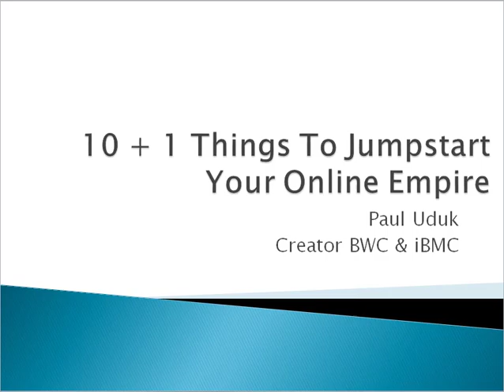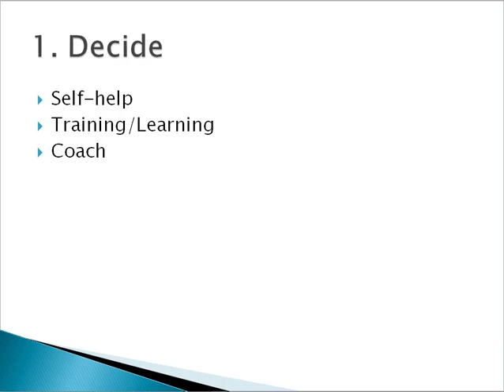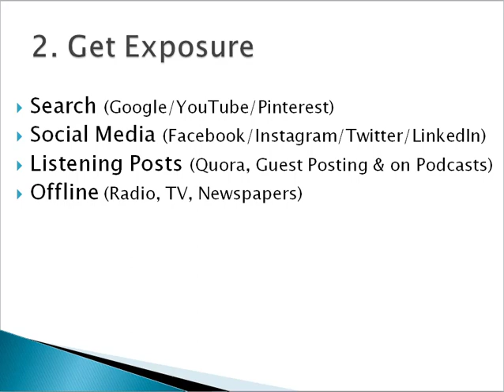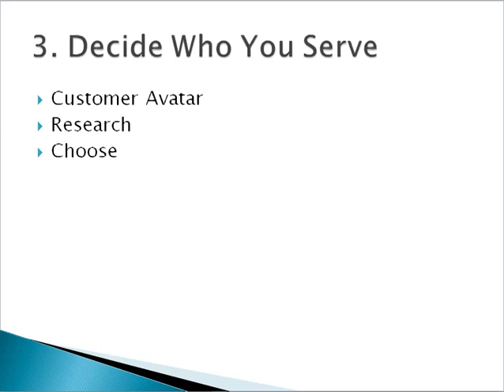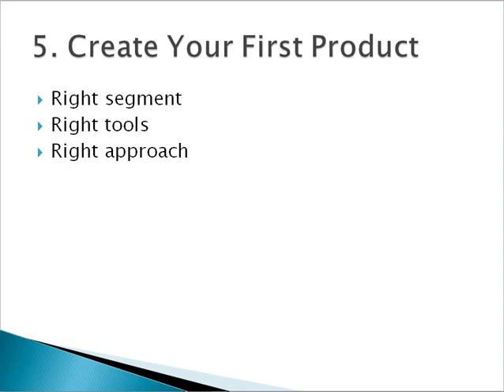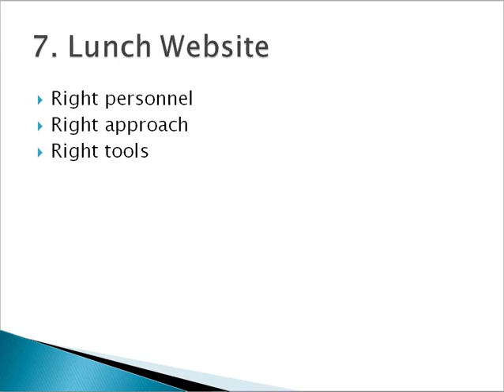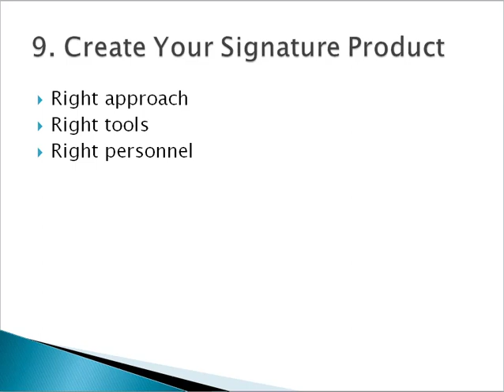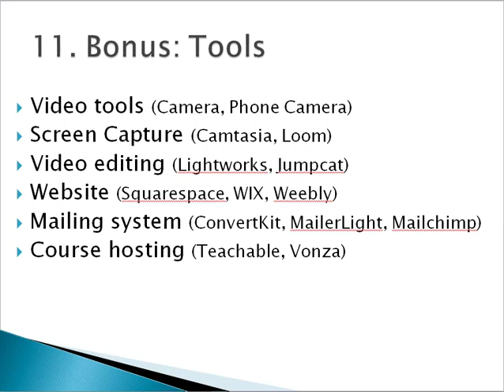10 Plus 1 Things To Jumpstart Your Online Empire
Winning online requires deep understanding how the online business ecosystems come together to create value for your target audience. In this presentation I share the 11 things a beginner needs to do the win big online. Here are the 11 things :
• Decide to start
• Get exposure
• Decide who you serve
• Build email list
• Create your first product
• Lunch events
• Lunch your website
• Lunch your YouTube channel
• Create your signature product
• Create a sales funnel

Paul “Online Biz” Uduk
I have great blog posts on my website, read one and give me feedback
Learn how to write a book and earn passive income for life at Book Writing Clinic
Learn how to make money online as a Creator at Internet Business Mastery Course
Work with me directly and learn how to create at iBMC